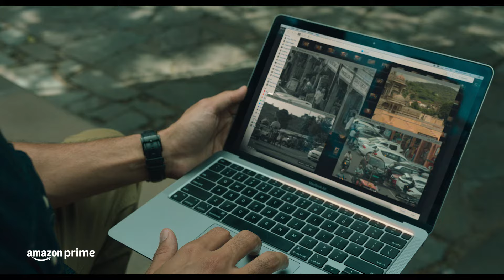Indian Police Force Season 1 - Watch Now | Prime Video India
Watch Now, Indian Police Force Season 1 starring Sidharth Malhotra, Shilpa Shetty Kundra, Vivek Anand Oberoi, Mukesh Rishi, Shweta Ashok Tiwari, Mrinal Ruchir Kulkarni, Nikitin Dheer, Mayyank Taandon, Vaidehi Parashurami, Sharad Kelkar, Ritu Raj Singh, Isha Talwar. This series id directed by Rohit Shetty, Sushwanth Prakash.
Produced by Rohit Shetty
Written by Rohit Shetty, Sandeep Saket, Anusha Nandkumar, Ayush Trivedi, Vidhi Ghodgaonkar, Sanchit Bedre
Created by Rohit Shetty